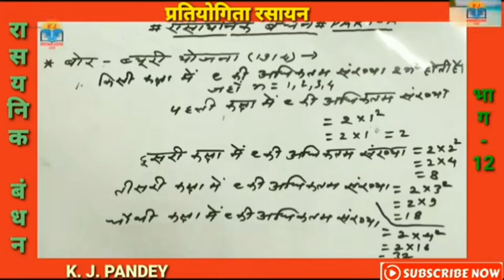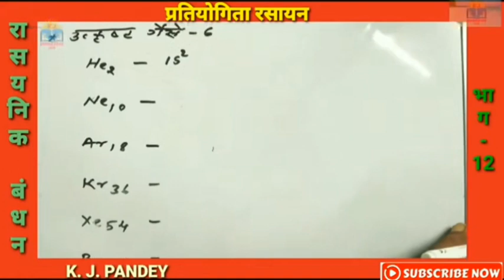प्रतियोगिता_रसायन_समान्य_विज्ञान_भाग_12_रासायनिक_बंधन_से_संबंधित_कुछ_उपयोगी_एवं_महत्वपूर्ण_तथ्य_।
मेरे प्यारे विद्यार्थी - गण।
शुभ रात्रि। ,
आप को हमारी ओर से शुभकामनाएं।
ईश्वर आपको सफलता प्रदान करें।
तो विद्यार्थी-गण आने वाले समय में होनेवाली विभिन्न
प्रतियोगिता परीक्षाओं को ध्यान में रखते हुए मैं कन्हैया जी पाण्डेय K.J. KNOWLEDGE HUB के YouTube पर एक नई सीरीज शुरु करने जा रहा हूँ। इस सीरीज में  हम आपके लिए  रसायन विज्ञान में रासायनिक बंधन से संबंधित कुछ महत्वपूर्ण तथ्यों के बारे में जानकारी आपके साथ इस विडियो के माध्यम से साझा कर रहे हैं ।
समान्य विज्ञान प्रतियोगिता रसायन भाग_12 में हमने विभिन्न प्रतियोगी परीक्षाओं में भौतिक रसायन से रासायनिक बंधन से संबंधित पुछे जाने वाले महत्वपूर्ण प्रश्नों को ध्यान में रखकर हम आपके साथ इस विडियो के जरिए परमाणु से संबंधित महत्वपूर्ण जानकारी साझा की थी।
इस विडियो में हम विभिन्न परमाणुओं के बीच बनने वाले बंधन से संबंधित कुछ मौलिक बातों पर चर्चा कर रहे हैं।

Link
प्रतियोगिता रसायन शास्त्र
भाग - 11